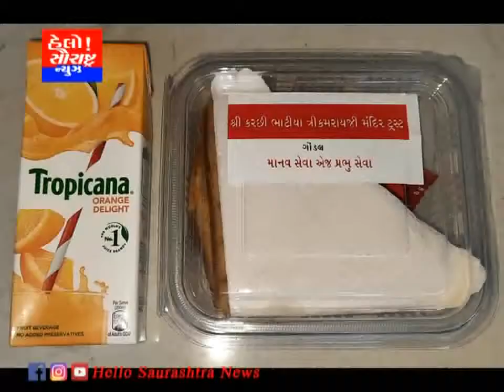ગોંડલના ત્રિકમરાયજી મંદિર દ્વારા કોવિડ સેન્ટરમાં નાસ્તો અપાયો